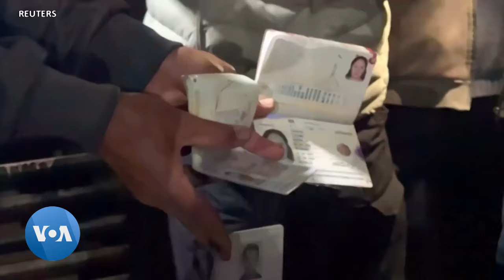Washington indigné par la mort de sept humanitaires de World Central Kitchen à Gaza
Washington se dit indigné après la mort de sept collaborateurs de l'ONG américaine World Central Kitchen lors d'une frappe israélienne dans la bande de Gaza. La Maison Blanche appelle Israël à faire davantage pour assurer la protection des civils et des travailleurs de l'aide humanitaire.